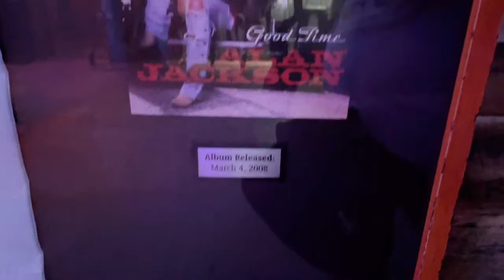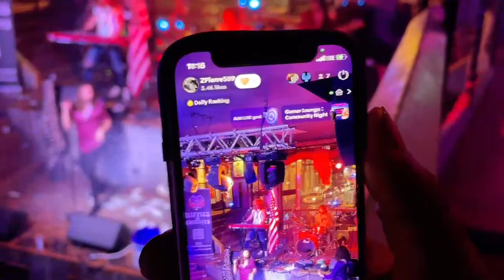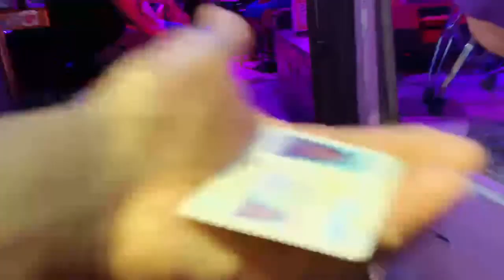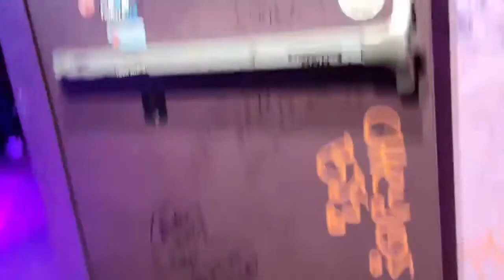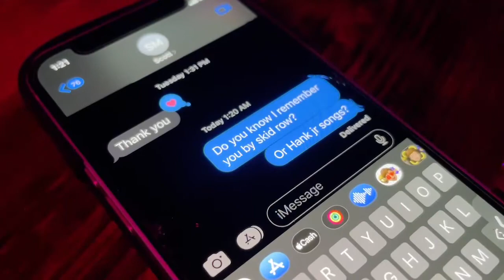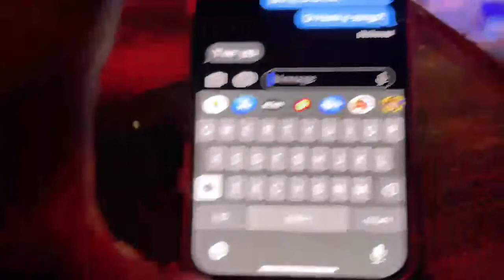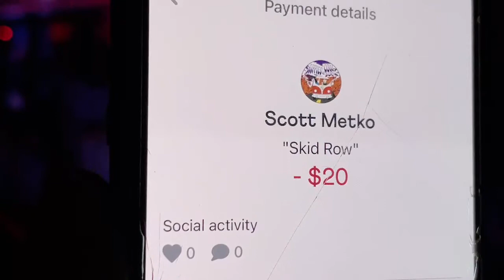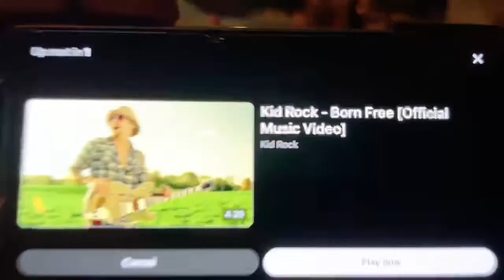NASHVILLE TN LIVE BROADWAY STREET / PEOPLE WATCHING / BANDS WATCHING / BARS/ HANG OUT /VLOG TOUR